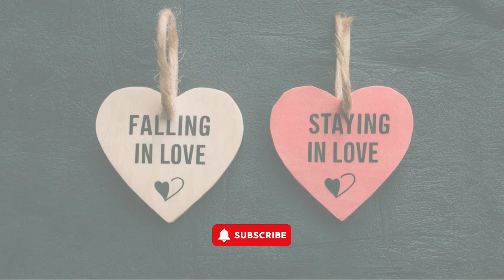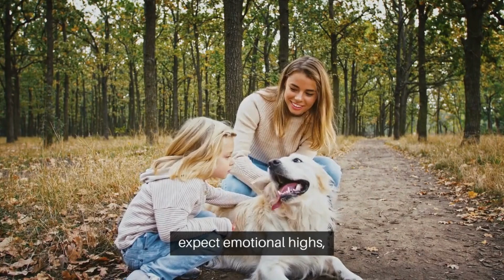Falling in vs staying in love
Falling in love vs staying in love

Falling in love and staying in love are two distinct phases in the journey of a relationship. Understanding these differences can help couples navigate their relationships more effectively and build a lasting, fulfilling partnership. Watch here ten key points that highlight the differences between falling in love and staying in love.